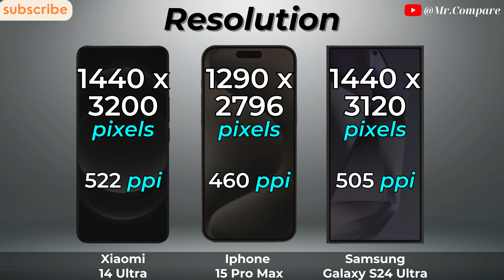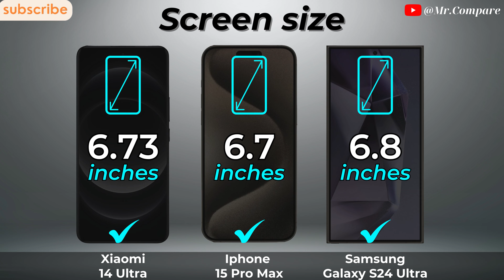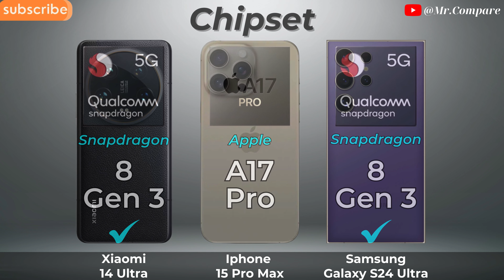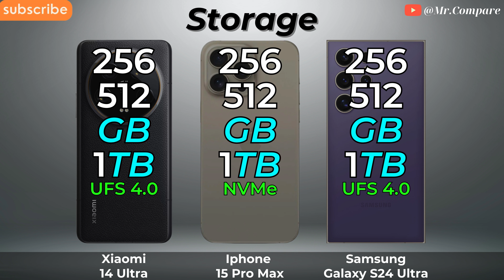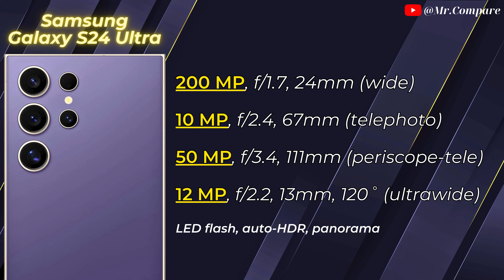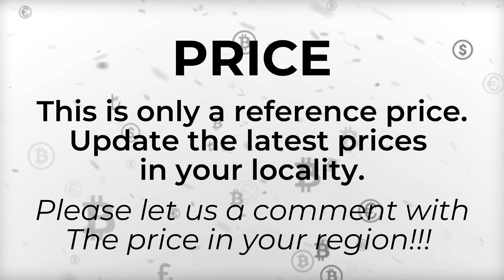Samsung Galaxy S24 Ultra Vs Xiaomi 14 Ultra Vs iPhone 15 Pro Max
Samsung Galaxy S24 Ultra Vs Xiaomi 14 Ultra Vs iPhone 15 Pro Max | Full Comparison | Which one is best for you ?

➡️ Video Content

0:00 - Introduce
0:07 - Display
1:43 - Design
2:11 - Battery
2:29 - Flatform
3:30 - Conectivity
4:12 - Camera
4:59 - Result & Price
5:32 - Thanks and End